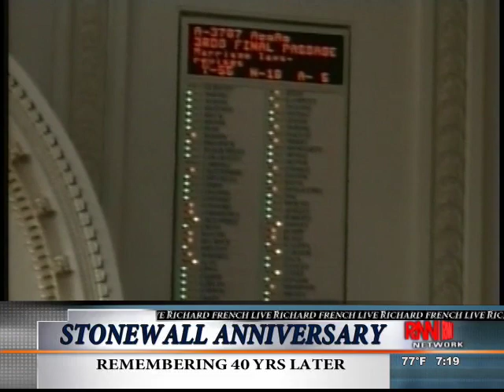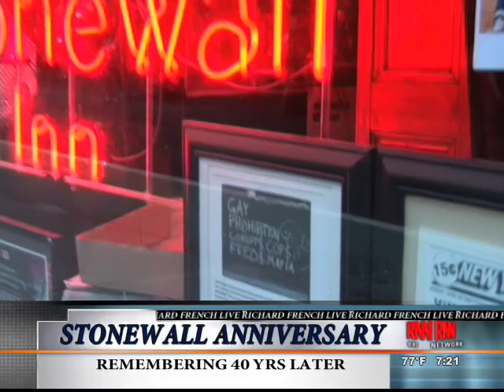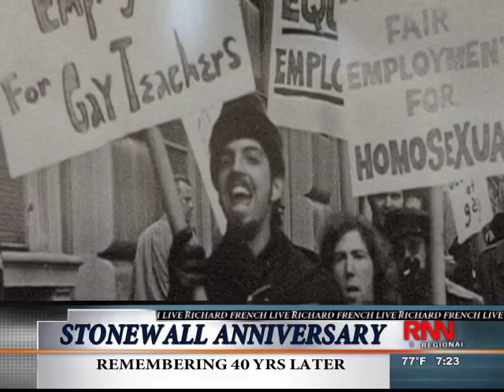Stonewall 40 Years Later - Part 1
History of the Stonewall riots as told by those who lived through it.